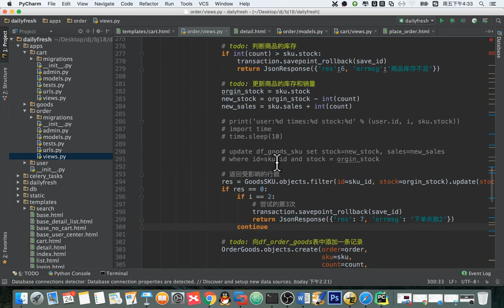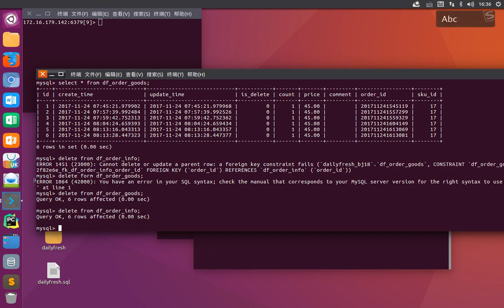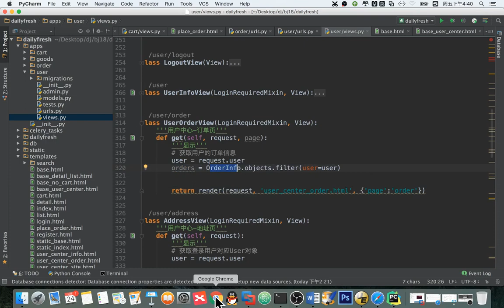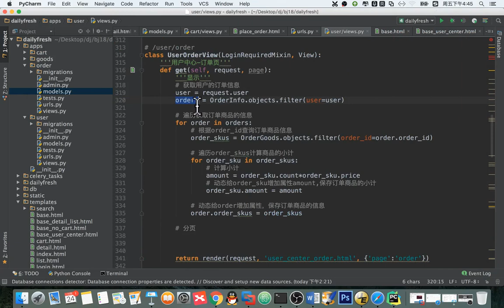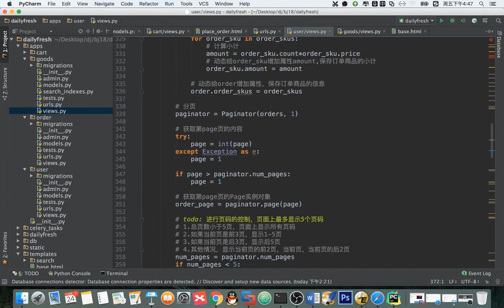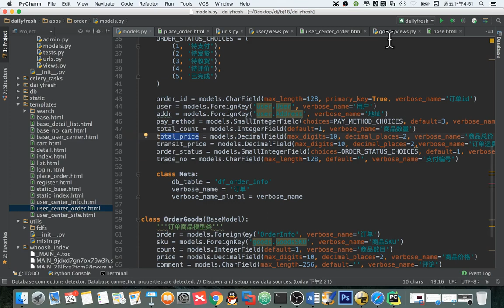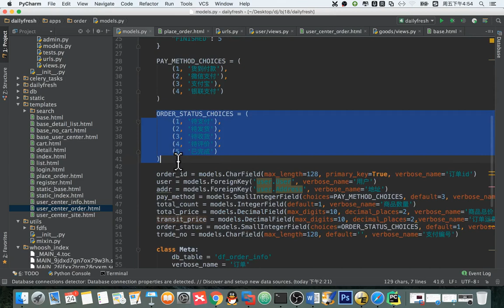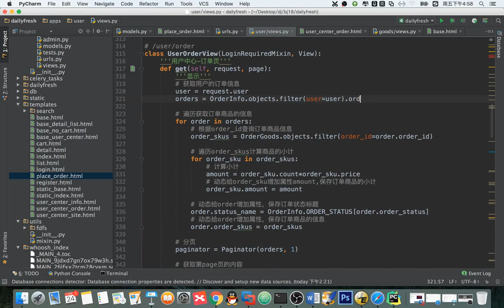14 天天生鲜Django项目丨15 天天生鲜订单支付、评论丨02 用户中心 订单页面